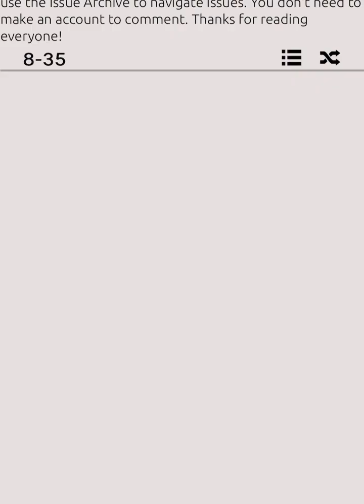The heart of a monster book 8: News Flash the story of Dark And Light Gaia